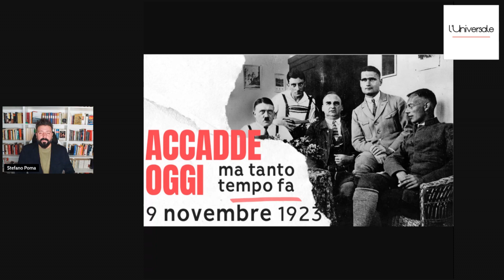9 novembre 1923: Il Putsch di Monaco - "Accadde oggi" di Stefano Poma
Acquista "L’Italia in guerra 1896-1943: la grande storia degli italiani del Regno", il nuovo libro di Stefano Poma cliccando qui